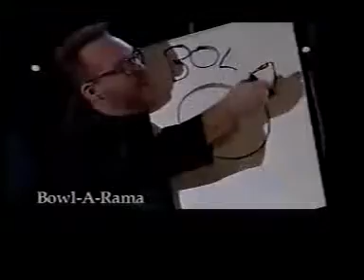Kevin James' Bowl-A-Rama